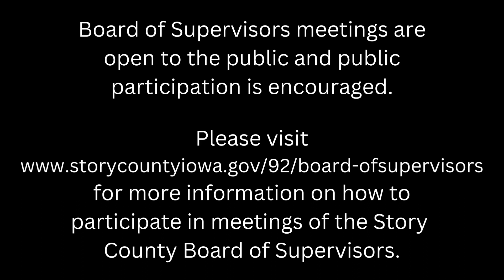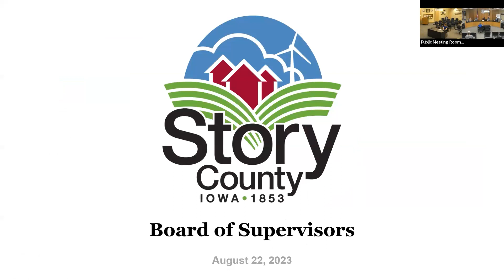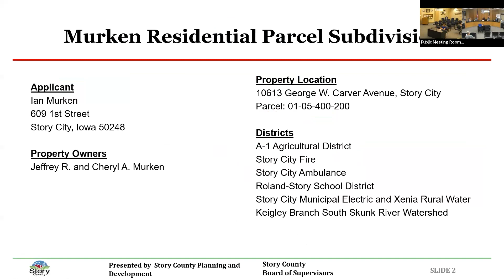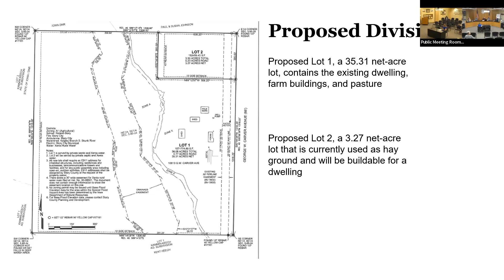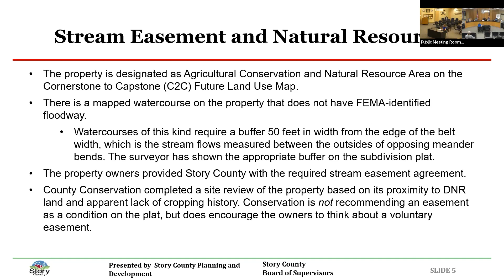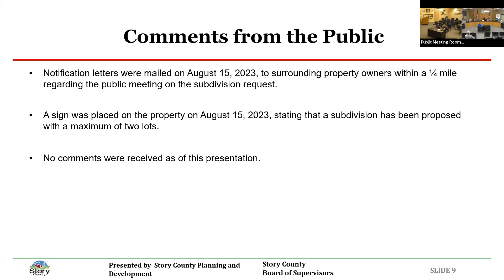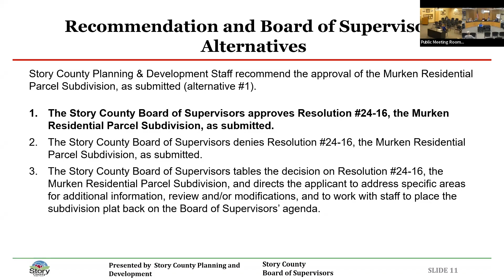August 22, 2023 Board of Supervisor Regular Meeting